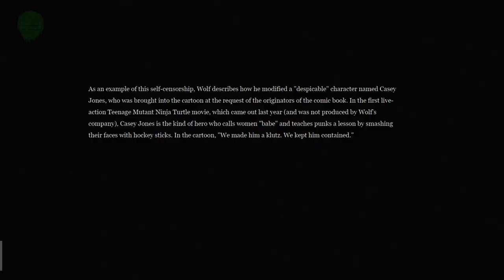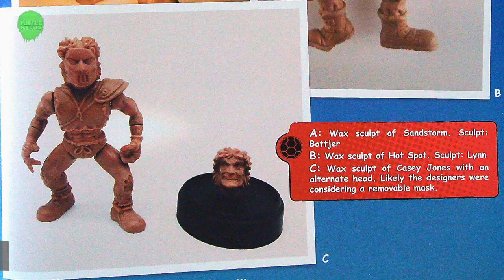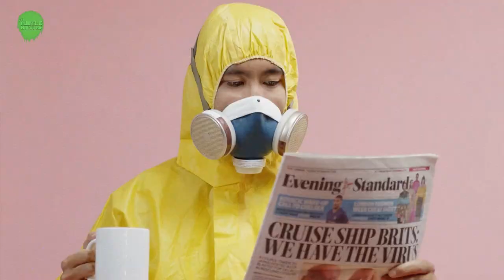Casey Jones, Outlaw Hero - TMNT 1987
It’s the oddest version of the character. He remained mostly unexplored even after the success of the first movie. But why was he so different? In this video I explore the Fred Wolf’s version of Casey Jones.

🎙️NARRATED BY
Spencer Mayo

🔖 Casey Jones, Outlaw Hero - TMNT 1987 - CHAPTERS
00:00 Adaptation
01:54 Casey Jones, Outlaw Hero
04:58 Corporate Raiders From Dimension X
07:43 Leonardo Cuts Loose
10:34 Cyber-Turtles
12:13 Supercasey

🔗 ADDITIONAL LINKS
This video uses pages from RAD PLASTIC